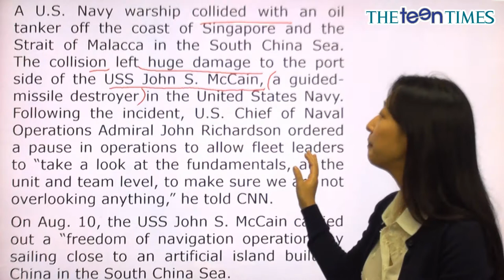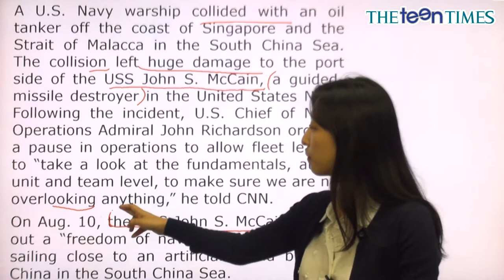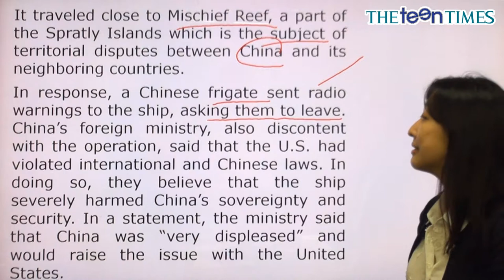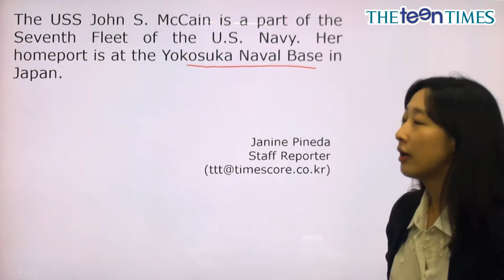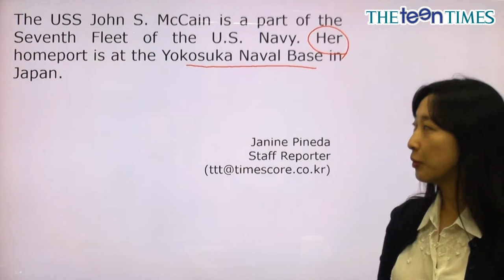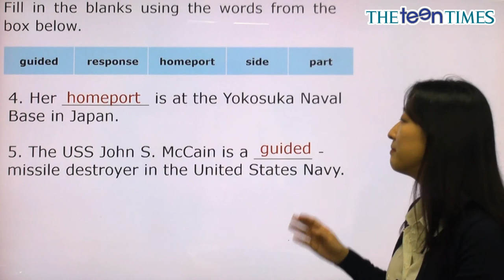US Warship Collides With Oil Tanker - 전나리 선생님과 함께 하는 World News I 동영상 강의 ( The Teen Times - No.847 )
유조선과 충돌한 미국 군함